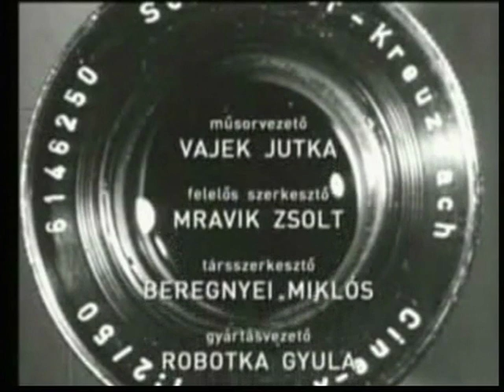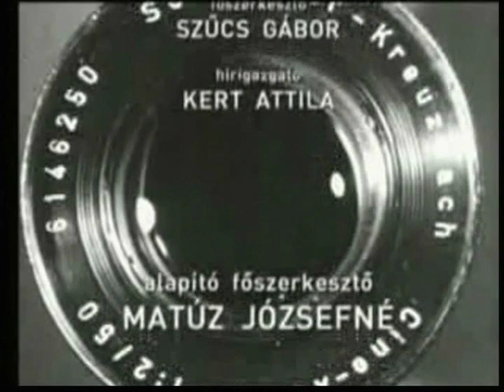Régi hiradó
Régi M1 hiradókból vágott változat